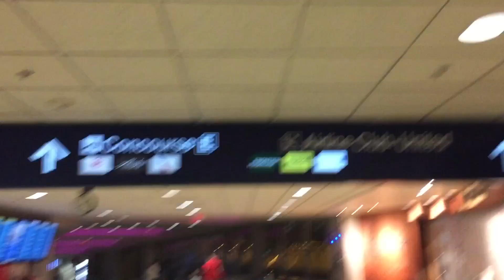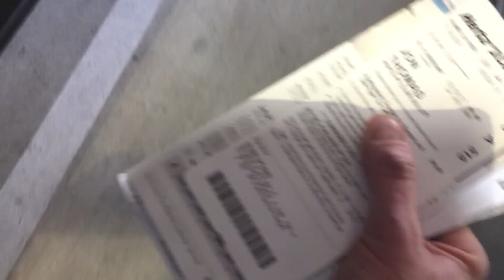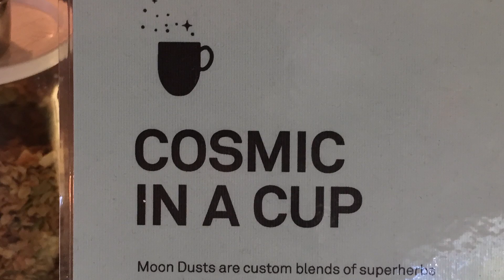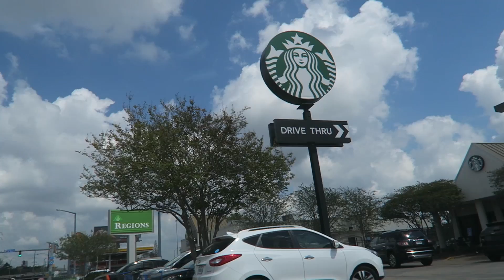I flew to Baton Rouge | Daily Jon 16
I flew to baton Rouge and worked. Follow Sweet Baby Tyler @talalaproos